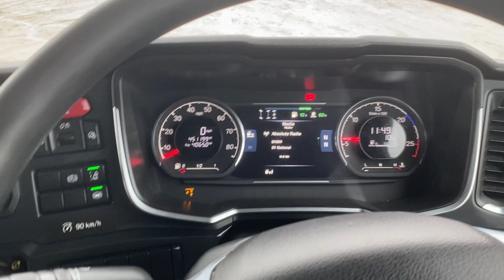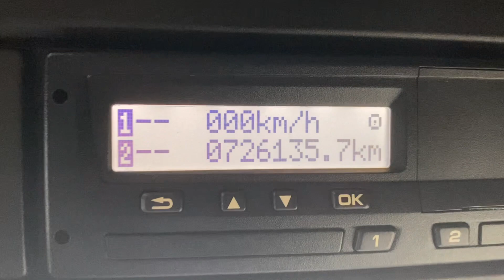SCANIA S450 NEW GENERATION 6X2 TRACTOR UNIT 2018 - NK18 XXN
Scania 450 Bhp Euro 6 Engine, 2 Pedal Opticruise Semi Automatic Gearbox, Midlift Axle, Slider, Twin Alloy Tanks, Full Air Kit, High Roof Sleeper Cab, Electric Windows / Mirrors / Roof, Auto Lights, Sat Nav, In Cab Fridge, Twin Bunks, Air Con.